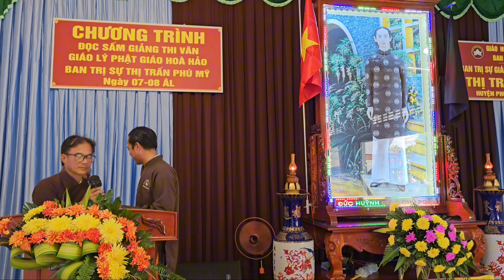Diễn ngâm Sấm giảng thi văn Giáo lý PGHH, tại TT Phú Mỹ, huyện Phú Tân, An Giang